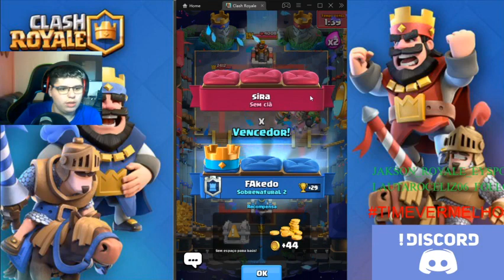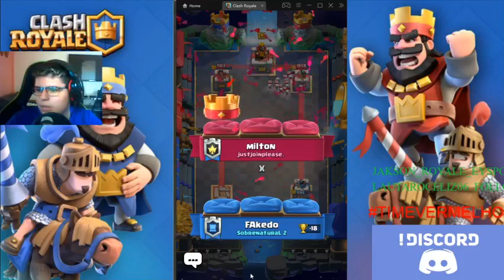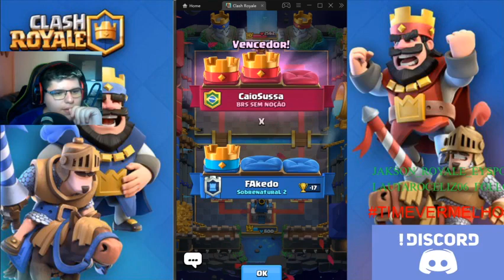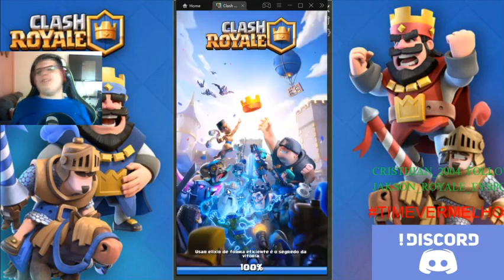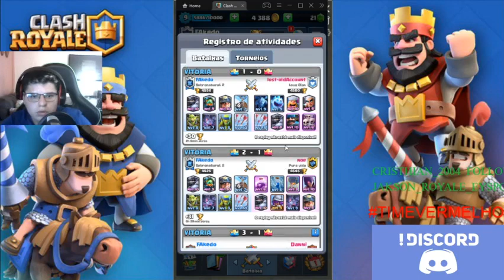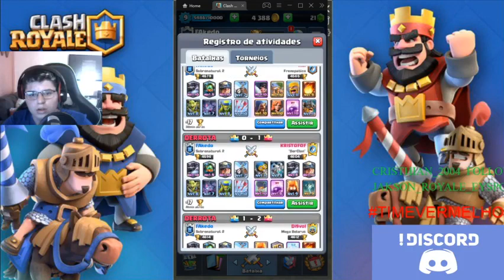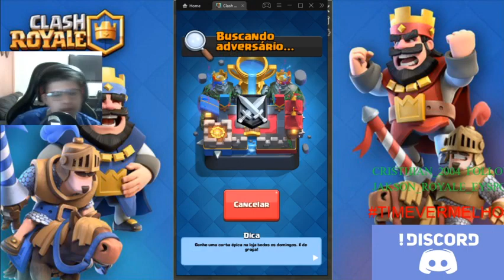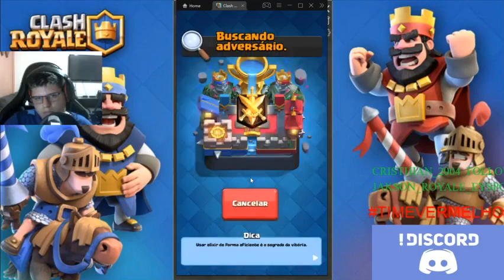Sera Desafiante 3 hj? Ep03